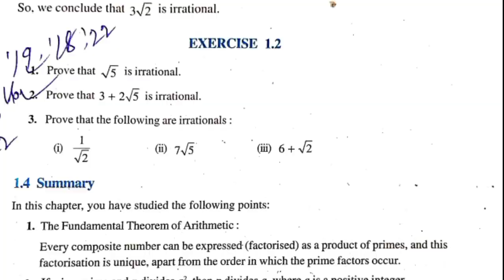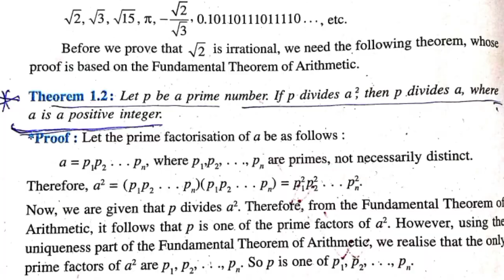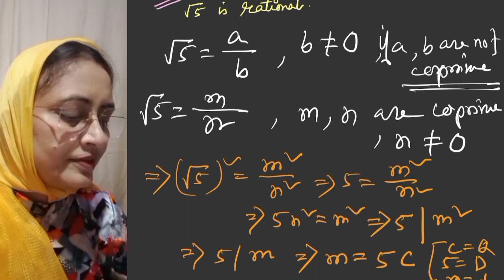Prove that root 5 is irrational | Class ten maths ex 1.3 q1 | Seba cbse ncert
Prove that root 5 is irrational | Class 10 maths Chapter 1 Real Numbers | Ex1.3 Q1 | SEBA CBSE NCERT
2023-24 syllabus
prove that root 3 plus root 5 is irrational

Video 98
VIDEO 8/ Real Numbers

Languages used are Assamese and English ❤️